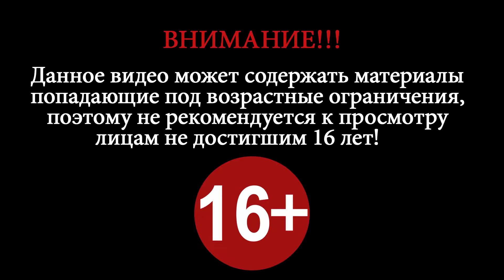Half-Life ► Gonarch’s Lair (Логово Гонарча) ► #17